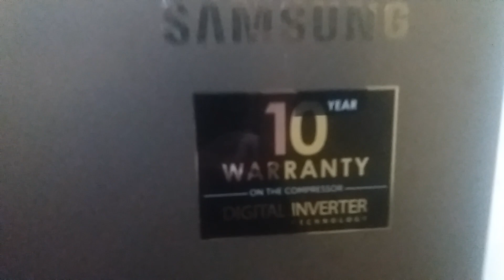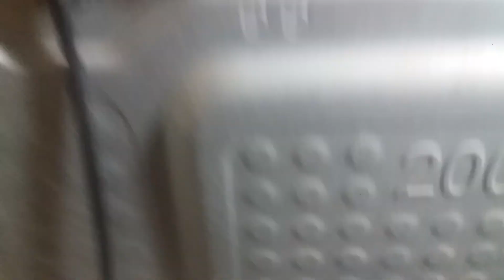KULKAS SAMSUNG INVERTER NGEBLOK INI SOLUSI NYA # SUBSCRIBE # LIKE .